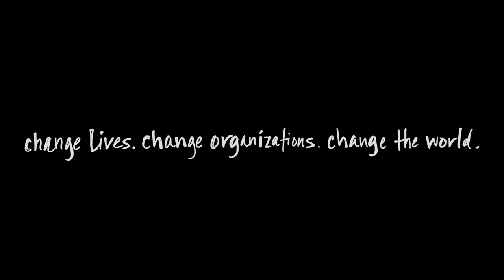Meet the MBA Class of 2023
In September, Stanford Graduate School of Business welcomed members from the Class of 2023 from over 63 different countries around the world.